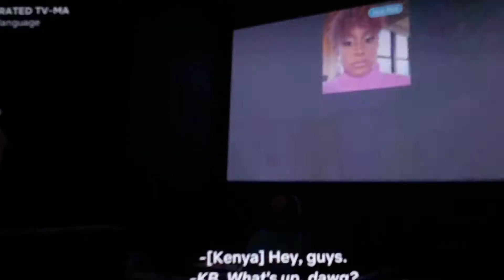Season 1 Trailer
Kenya Barris and his family navigate relationships, race and culture while grappling with their newfound success in this comedy series.